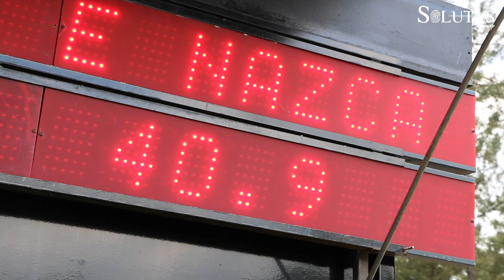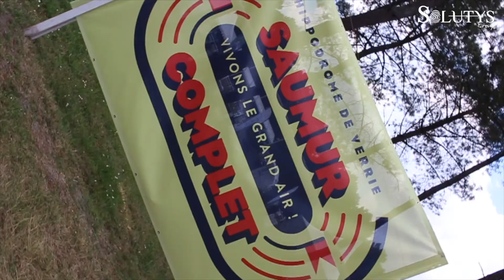SAUMUR COMPLET 2019 - SOLUTYS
Les équipes de Solutys étaient présentes à la compétition internationale Saumur Complet 2019